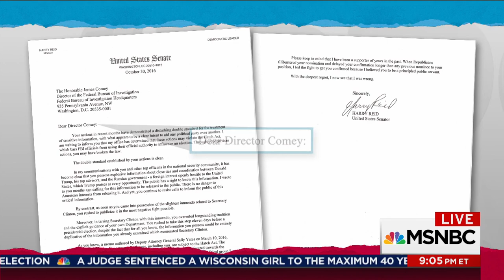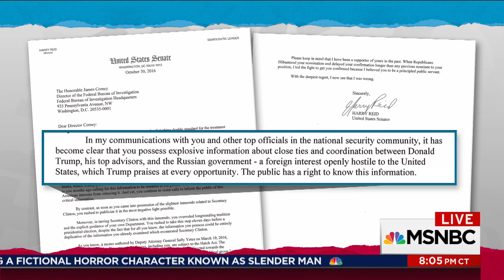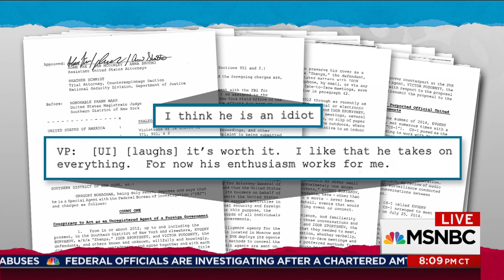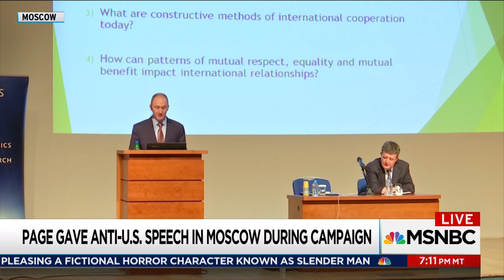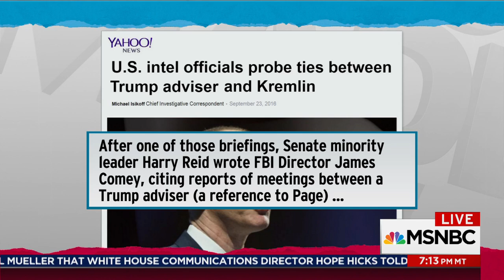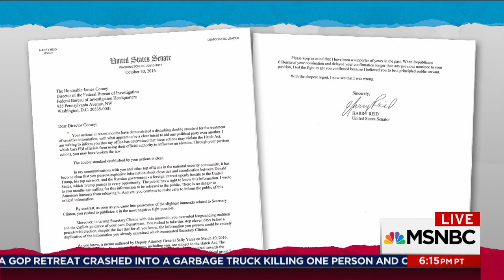Donald Trump Faith Misplaced In Memo Reportedly Focused On Carter Page | Rachel Maddow | MSNBC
Rachel Maddow notes reporting that the subject of the Nunes memo is Carter Page, who has a long history with U.S. intelligence and Russia and unfortunately for Trump is not a sympathetic figure for abuse of surveillance.